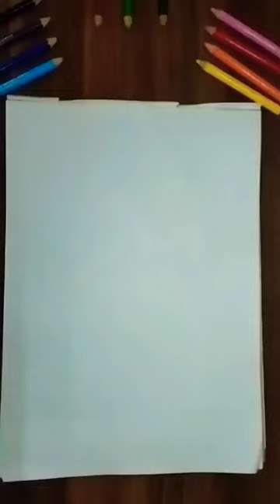art artlovers colourful peace peacemaker shorts youtube